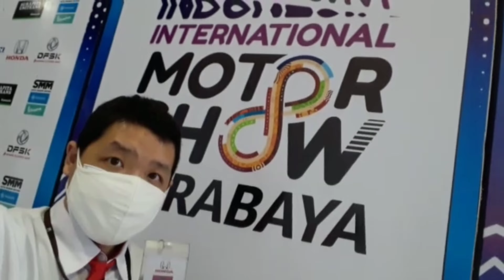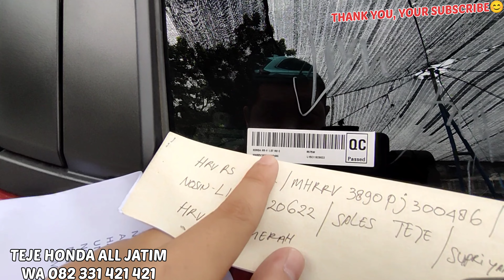Harga Tunai Murah | Kredit Murah Honda HRV RS 2024#hrvsurabaya#hondasurabaya#murah#hrv2024#hrvmanual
PEMESANAN ..

PHONE/WA

MELAYANI..

SAMPAI PAPUA ..

JAMINAN MURAHHH 😊😊😊

video lainnya ..

3.*** CARA KERJA HONDA SENSING ***